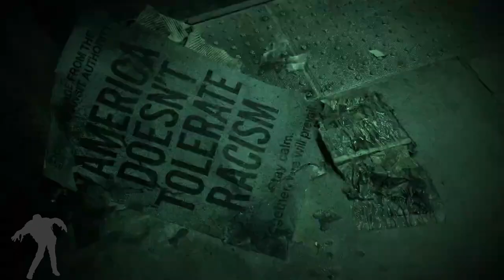The Walking Dead S11 New Teaser "Threatened" (#4) plus New Photos